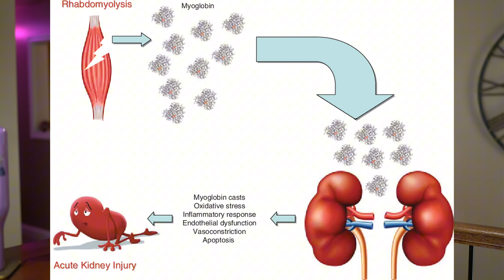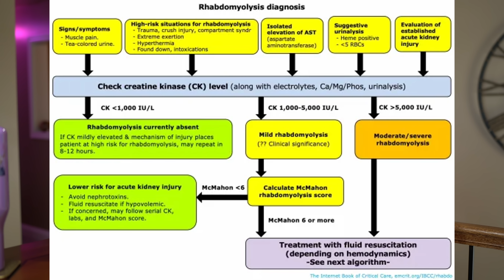Kidney Failure on the carnivore diet.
Join us as we share Frederick's personal experience with kidney failure. From the initial diagnosis to the challenges we faced, we'll provide insights into the emotional and practical aspects of this condition. Whether you or someone you know is dealing with kidney issues, this video offers hope, support, and valuable information.